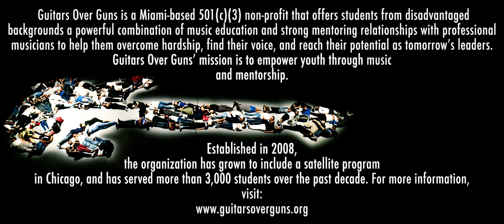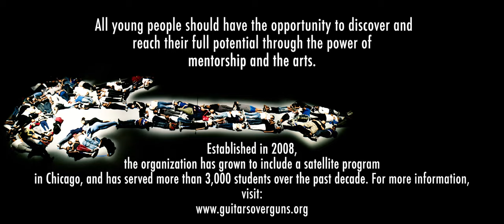Guitars Over Guns “Express Yourself” (cover, by Charles Wright & the Watts 103rd Street Rhythm Band)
“Express Yourself,” was recorded at Noisematch Studios, a Miami-Based recording studio. The music video, shot, directed, and edited by Milcho, was filmed at ImaginaUS, and features Charles Wright’s classic “Express Yourself,” as performed by Guitars Over Guns’ incredible students from school and community programs throughout Miami-Dade County.

About Guitars Over Guns: Guitars Over Guns is a Miami-based 501(c)(3) non-profit that offers students from disadvantaged backgrounds a powerful combination of music education and strong mentoring relationships with professional musicians to help them overcome hardship, find their voice, and reach their potential as tomorrow’s leaders. Guitars Over Guns endeavors to create safe spaces for youth to express themselves through music, offering a supportive environment that empowers them to make positive choices at school, at home, and in their communities. Established in 2008, the organization has grown to include a satellite program in Chicago, and has served more than 3,000 students over the past decade.

The Guitars Over Guns program is made possible with the support of the Miami-Dade County Department of Cultural Affairs and the Cultural Affairs Council, the Miami-Dade County Mayor and Board of County Commissioners.

The Guitars Over Guns program is funded in part by The Children’s Trust. The Children’s Trust is a dedicated source of revenue established by voter referendum to improve the lives of children and families in Miami-Dade County by making strategic investments in their future.

Credits:

Filmed, edited, and directed by Milcho

Audio: Engineered and mixed by Alex Campos, assisted by Valentina Alvarez, at Noisematch Studios

Produced by Chad Bernstein and Alex Campos

Major thanks to Irantzu Díez Gamboa,  Katherine Soffia, and the Mediapro US  family for allowing us film this music video at their incredible studio!

2018 Guitars Over Guns Staff & Mentor Team:

Chad Bernstein
Jono De Leon
Adriana Oliva
Alejandro Elizondo
Antonio Monty Shelton
Brian Russell
Caleb Alcime
Chy Walton
Daniel Marques
Danny Hayoun
Darryn Ferguson
Gene Paul Gayol
Jean Petit-Homme
Jessica Freites
Karen Vanessa Brown
Kenneth Metzker
Kim Cameron
Leonardo Mayorga
Michelle Forman
Nabedi Osorio
Nikki Guerra
Pablito Peña
Rudi Goblen
Russ Spiegel
Sean Gould
Sherrine Mostin
Sierra Shaw
Ted Zimmerman
Tim Jago

Mediapro US

PRESIDENT
Irantzu Díez Gamboa

PRODUCTION
Katherine Soffia
Denise Contreras

 FACILITIES
Alex Fernandez
Miguel Gallindo

LEGAL
Erika Lucas
Juan Delgado
TEAM MILCHO
Your crew here!

Special thanks to:

theAOInsight
The Children’s Trust
Citrus Grove Middle School
Cutler Bay Middle School
Educate Tomorrow
Florida Department of Cultural Affairs
Georgia Jones-Ayers Middle School
Jose de Diego Middle School
Key Biscayne Women’s Giving Circle
The Miami Foundation
Miami-Dade County Department of Cultural Affairs
North Miami Middle School

Guitars Over Guns Board of Directors:

Mr. Bob Bernstein
Dr. Chad Bernstein
Mr. Shed Boren
Mr. Jeff Diermeier
Mr. Scott Jacobson
Mrs. Carolina Garcia Jayaram
Mr.Gabriel Junior Pierre
Mr. Gerard Legagneur
Ms. Jacquie O’Malley
Mr. Michael Portuondo
Mr. Chad Turner
Mr. Thomas Vanden Berk
Mr. H Jordan Weitz
Mr. David Walsh
Mr. Rand Weston